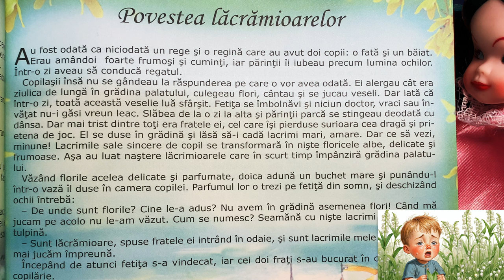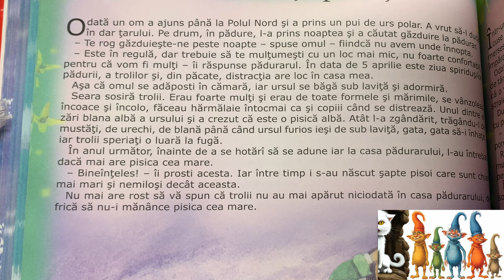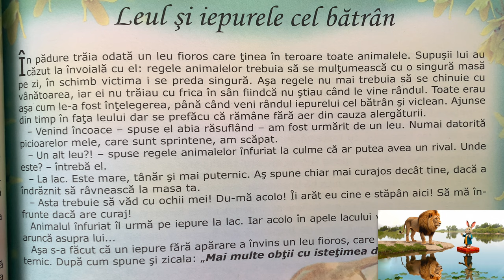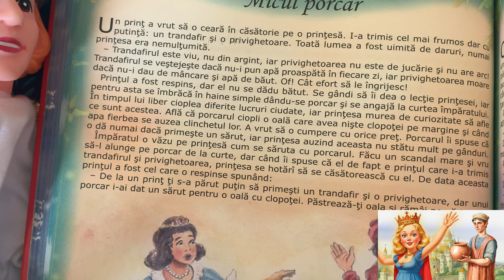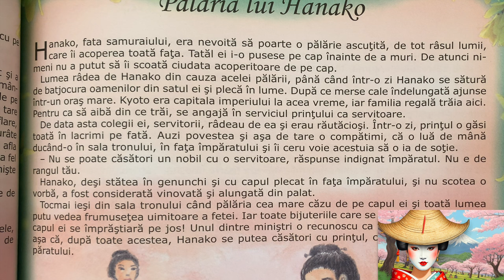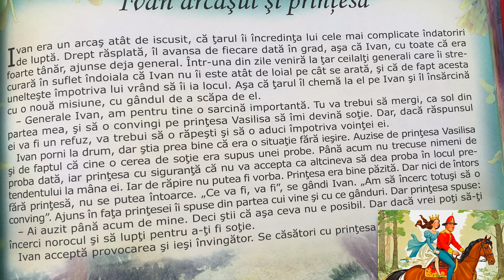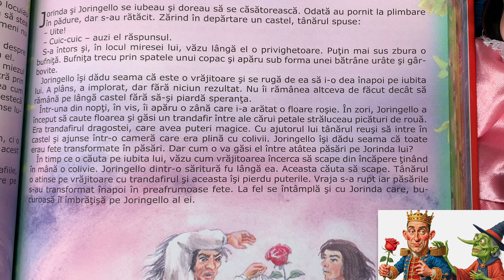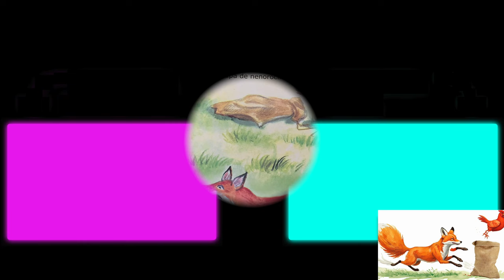24 de povești scurte educative amuzante pentru copii | 1 ora de povești la culcare în limba română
Povești noi nemaipomenite pentru copii. Povești pentru copii în limba română. Povești la culcare seara. Povești de o ora audio în 4K.

Povești pentru copii cu o prințesă, un leu, o vulpe, și un lup.

00:00 - Povestea lăcrămioarelor
02:51 - Legenda buburuzei
05:20 - Legenda regelui Midas
08:22 - Pisica albă și spiridușii
10:40 - Ionică, uriașul, devine tăietor de lemne
12:56 - Lupul și vulpea
15:32 - Îngerul păzitor al birjarului
18:00 - Leul și iepurele cel bătrân
20:19 - Prințul broască
22:53 - Gâsca și lebăda
25:29 - Micul porcar
28:09 - Pasărea care nu cântă
30:27 - Este adevărat!
32:47 - Porunca țarului
35:04 - Pălăria lui Hanako
37:53 - Floarea de măr și păpădia
40:38 - Pantofii găuriți de dans
43:08 - Ivan arcașul și prințesa
45:50 - Globul de cristal
48:31 - Lupul și cei șapte iezi
51:30 - Jorinda și Joringello
54:10 - Moara fermecată
56:47 - Sâmbăta spiridușului
59:09 - Găinușa Puf Roșu

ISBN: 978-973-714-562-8